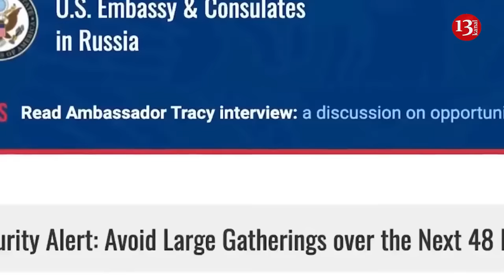More countries warn about terrorism in Russia after Moscow plot thwarted